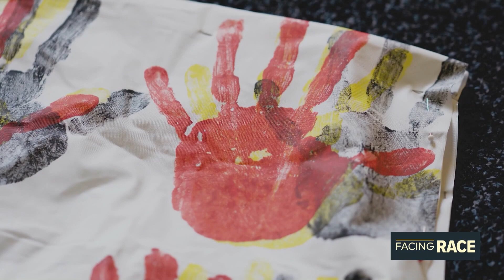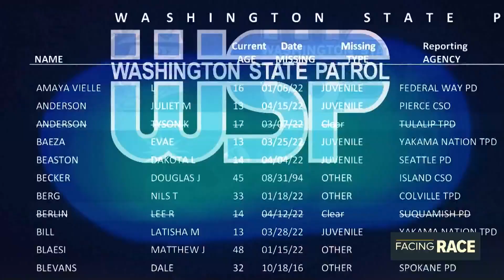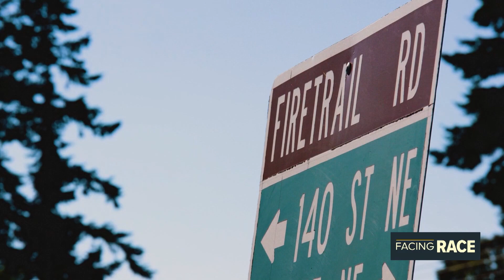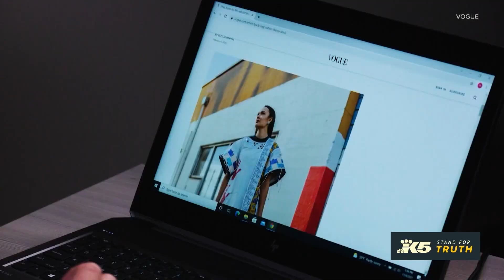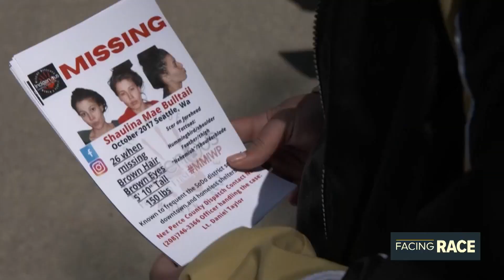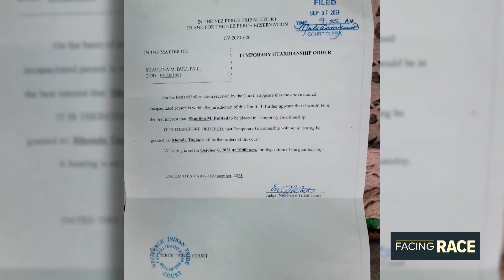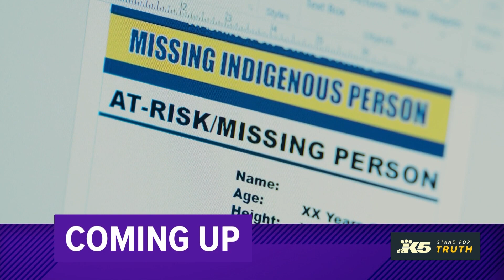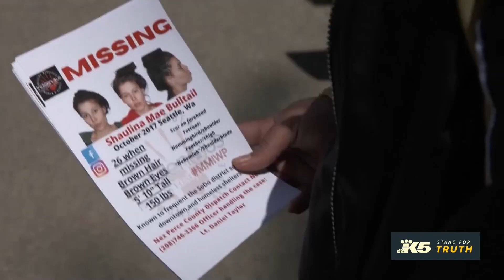Facing Race MMWIP Special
How Washington state is working to address the startling number of missing indigenous people.